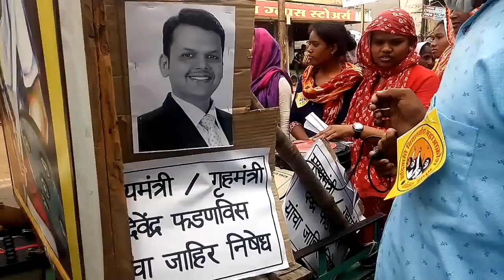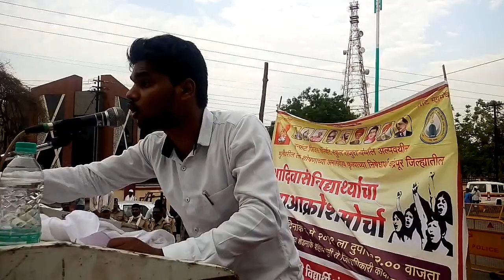आदिवासी विद्यार्थी "महाआक्रोश मोर्चा, Tribal Students Morcha - चांदागड(चंद्रपुर) ६ मे २०१९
चांदागड(चंद्रपुर) के राजुरा तहसील में हुऐ "इंन्फन्ट जिजस, स्कुल में ३री कक्षा से ७ वी तक की नाबालीक बालीकाओ पर हुए यौन शोषण के खिलाफ "सरकार से कारवाई की मांग को बुलंद करता " आदिवासी छाञो का "महाआक्रोश, आंदोलन,  - चांदागढ , ०६/०५/२०१९

इन्फंट जिसस सोसायटी अंतर्गत वसतीगृहातील आदिवासी मुलींवर अत्याचाराविरोधात आदिवासी विद्यार्थ्यांनी आक्रोश मोर्चा काढून आपल्या तिव्र वेदना व्यक्त केल्या.
  आपल्या या प्रयत्नांला मानाचा मुजरा !
   अनेक संघटनांनी पुढाकार घेऊन या अन्यायाविरोधात मोर्चे काढलेत.अन्यायाविरोधात आपला आवाज बुलंद केला.त्या सर्वांनासुध्दा मानाचा मुजरा !